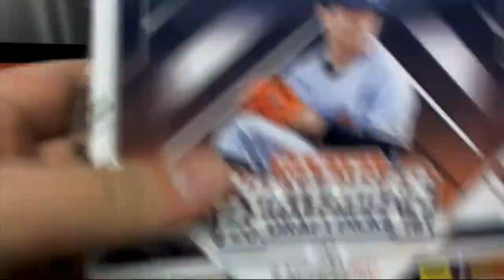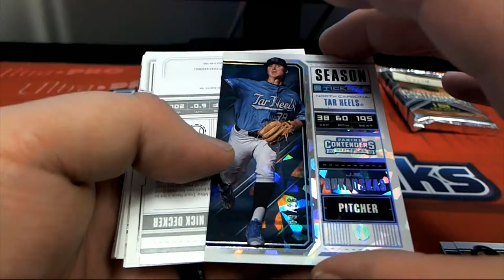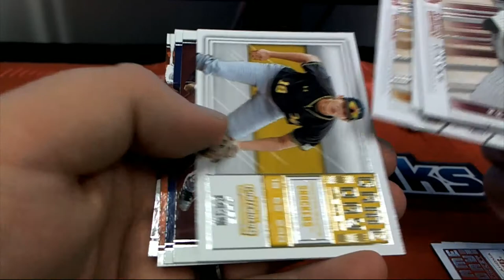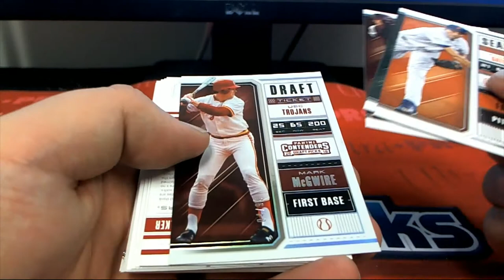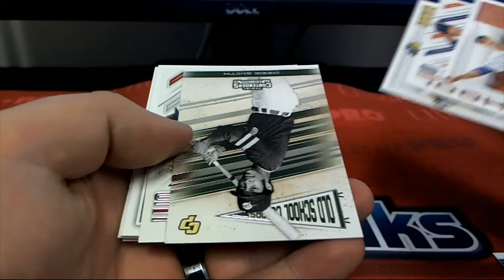2018 Panini Contenders Draft Picks Baseball Hobby Box ID MLBCDP551 3 PACK RIPS